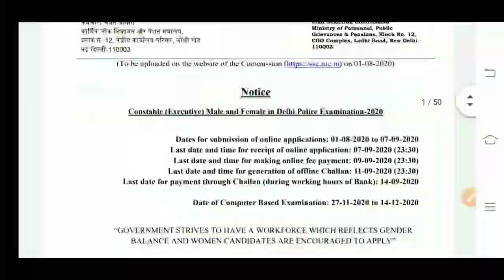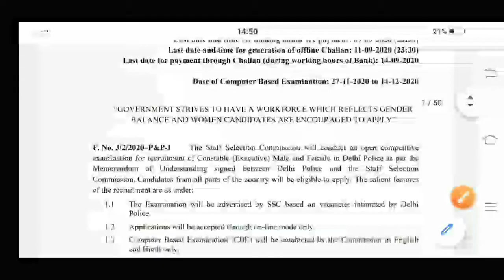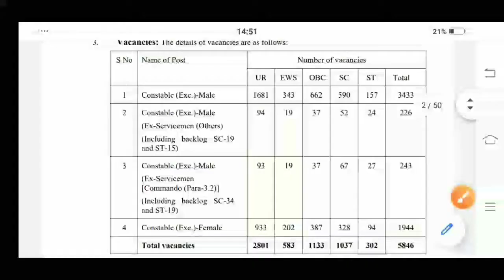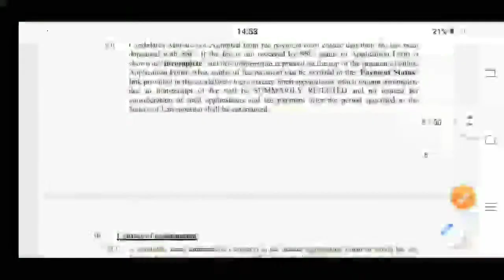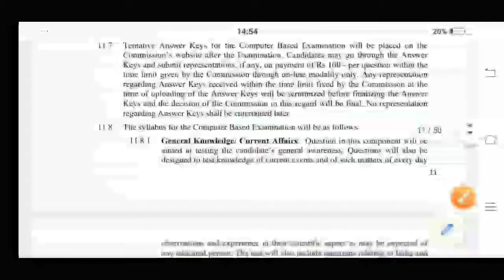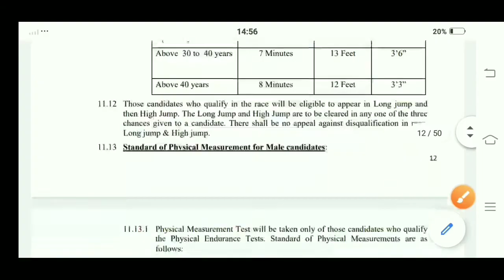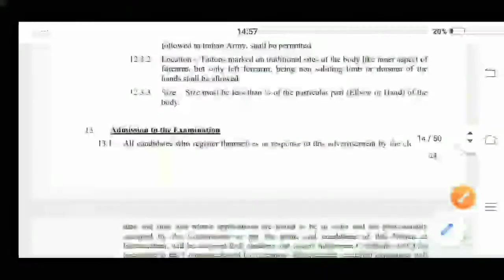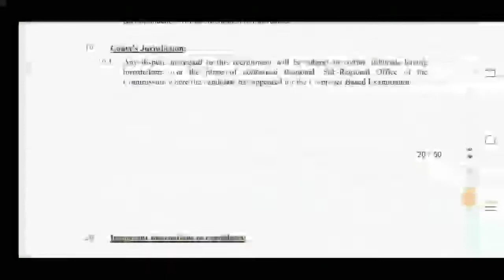Delhi Police Constable Vacancy 2020 ।। दिल्ली पुलिस भर्ती 2020 ।। Hindi Help Master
आप सभी को   Hindi Help Master  चैनल पर  स्वागत है इस चैनल पर SSC CGL, SSC CHSL, RRB NTPC, GROUP D, BANK PO, BANK CLERK, STATE POLICE, STATE BOARD से संबंधित सभी विषयों की महत्पूर्ण प्रश्नोत्तर हर सप्ताह की जाती है।

दोस्तों आज के इस वीडियो हमने Delhi Police Constable 2020 की vacancy से संबंधित बात है
ये vacancy 5846 अभियार्थियों को नौकरी दिलाएंगे जो इस बार SSC board के द्वारा होगा ।

सबसे पहले एग्जाम होंगे उसके बाद physical medical etc. उसके बाद नियुक्ति होगी।
इसमें वहीं लोग फॉर्म भर पाएंगे जो 18-25 वर्ष के हैं इसके अलावा अगर कोई सरकारी जॉब में है तो वो 40 वर्ष तक फॉर्म भर सकते हैं।

Delhi Police Constable के लिए Impartant Books :-

Mathematics Book

Reasoning Book

Computer Book

My Social id links:-

Copyright:-
 इस वीडियो में मौजूद सभी जानकारी इंटरनेट और ऑफिशियल साइट से ली गई है।

__________________The end_________________